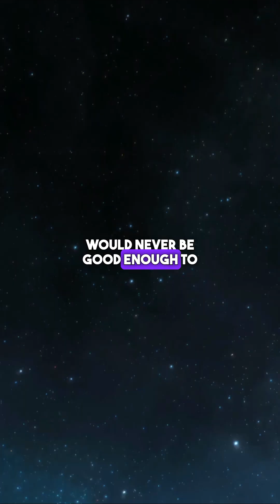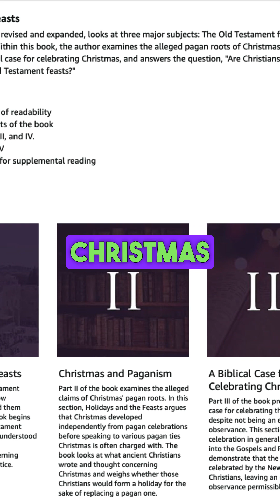Santa Claus is Real